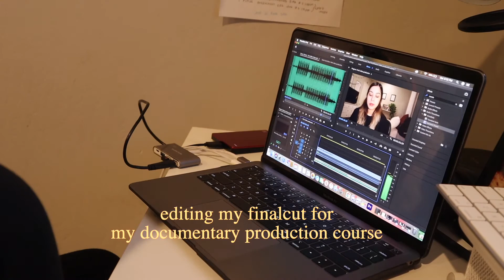College Finals Week in my life , digital media edition + study with me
I finally finished my finals and decided to bring you all along with me. I hope all of your finals went well and I am wishing you all a great break! I'll be back soon with another video!
Stay Safe,
-des